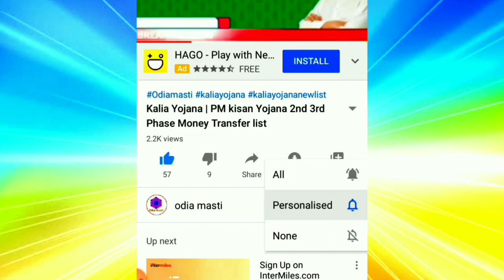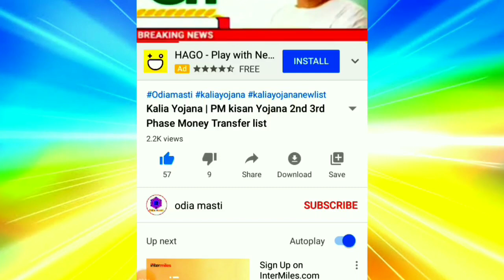Kalia yojana 3rd phase money transfer big update | Heavy Rain in Odisha Update | Ajira mukhya khabar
Topic cover:-
1.  Kalia yojana 3rd phase money transfer big update
2. Heavy Rain in Odisha Update
3. Ajira mukhya khabar
4. Kalia yojana